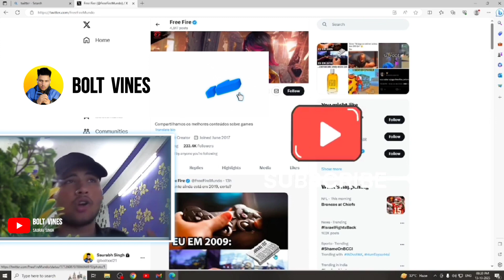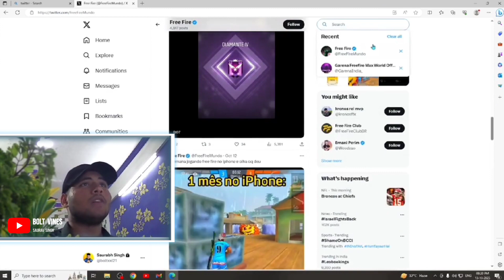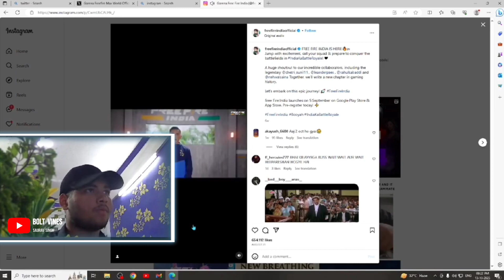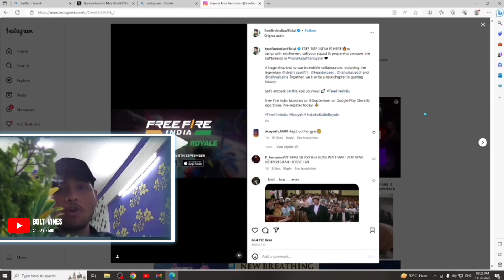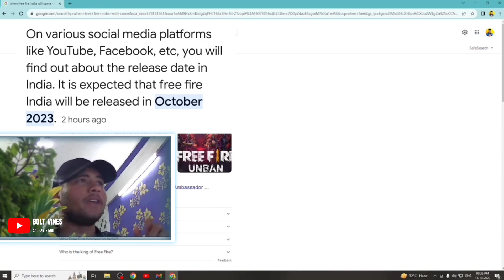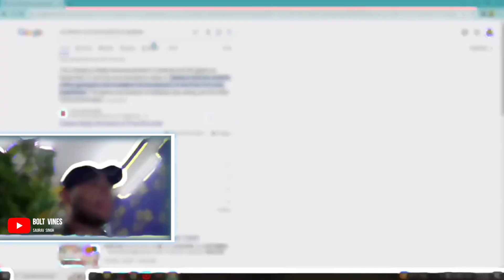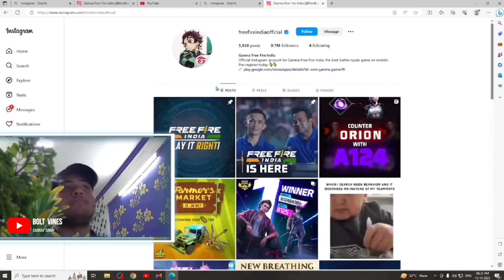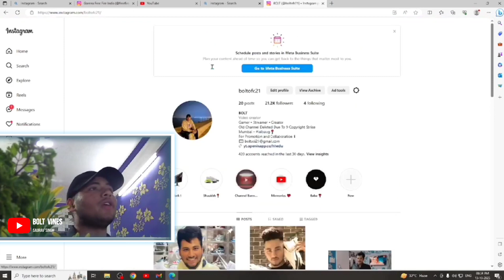FreeFire Unban In India 🇮🇳